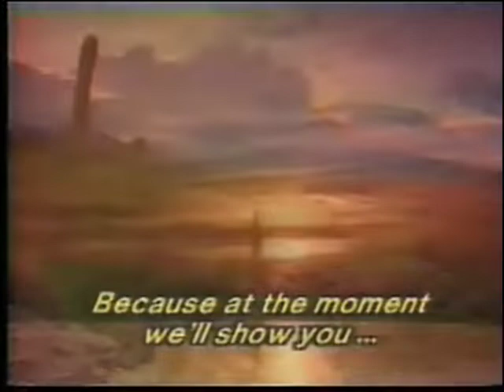Ford Orion commercial